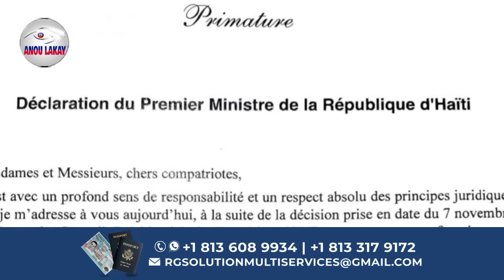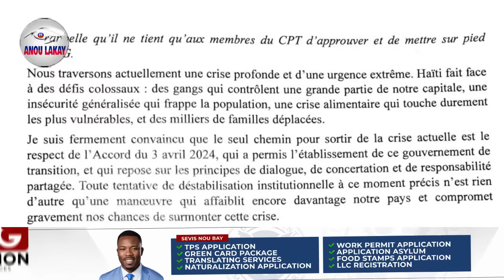𝐋𝐚𝐯𝐚𝐥𝐚𝐬 𝐏𝐨𝐭𝐞 𝐆𝐚𝐫𝐫𝐲 𝐂𝐨𝐧𝐢𝐥𝐥𝐞 𝐚𝐥𝐞 𝐀𝐦𝐞𝐫𝐢𝐤𝐞𝐧 𝐅𝐚𝐜𝐡𝐞 𝐝𝐢 𝐂𝐚𝐫𝐢𝐜𝐨𝐦 𝐊𝐫𝐚𝐳𝐞 𝐂𝐏𝐓 𝐚